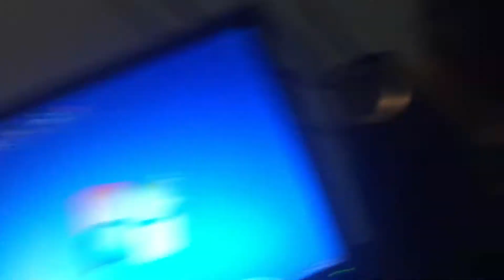Colgate MaxFresh Toothpaste Watches The THX Broadway Logo